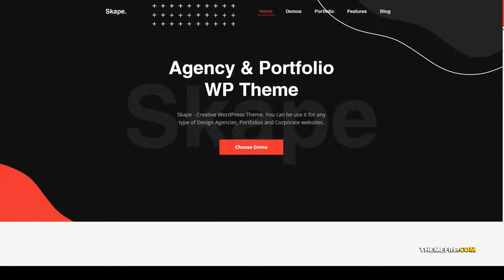Skape - Creative and Modern Agency WordPress Theme 15 company Website Builder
Columns 4+

 Layout Responsive

 Tags agency, architecture, business, company, corporate, creative, digital, freelancer, marketing, modern, multipurpose, personal, photographer, photography, portfolio